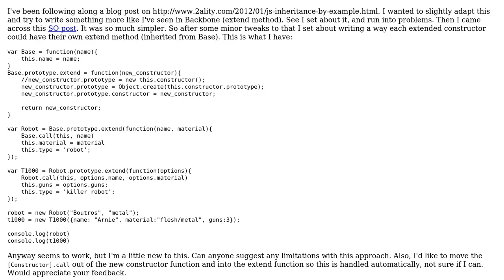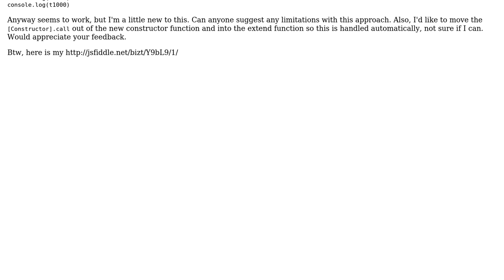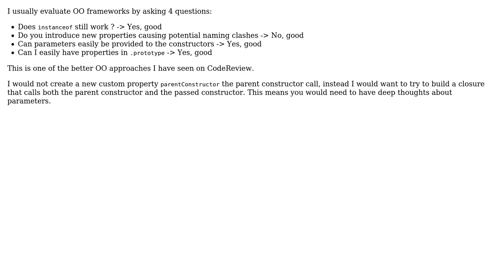Good way to write extend method of a contructor? (2 Solutions!!)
Good way to write extend method of a contructor?

With thanks & praise to God, and with thanks to the many people who have made this project possible! | Content (except music & images) licensed under CC BY-SA | Music | Images & others | With thanks to user Stepan Stepanov user Martyn user konijn and the Stack Exchange Network Trademarks are property of their respective owners. You are responsible for your own actions.